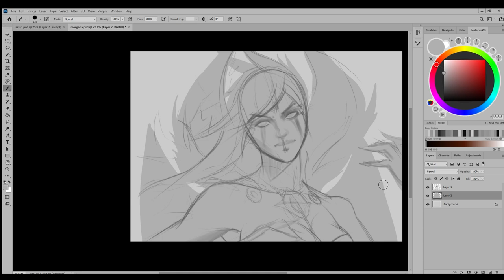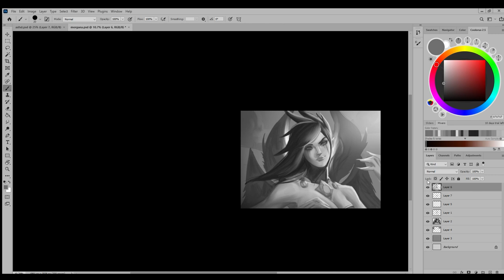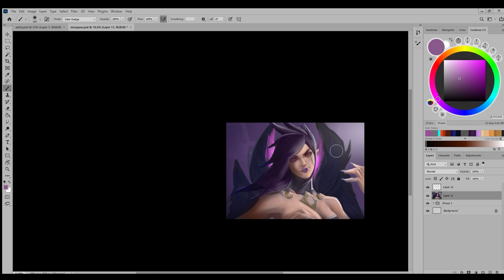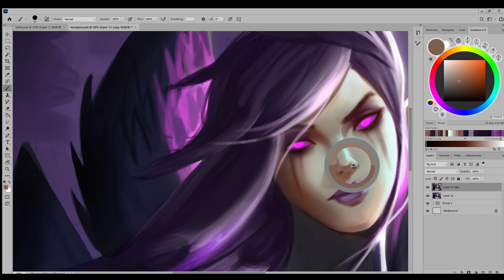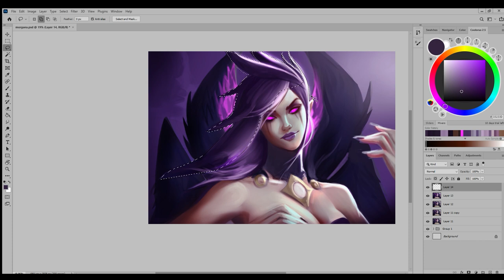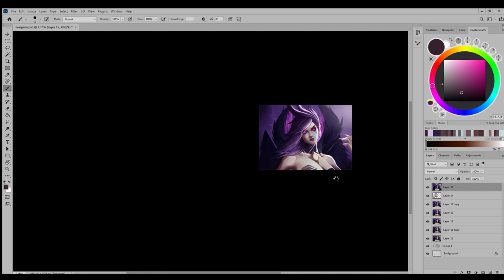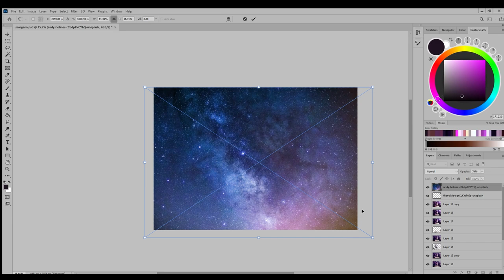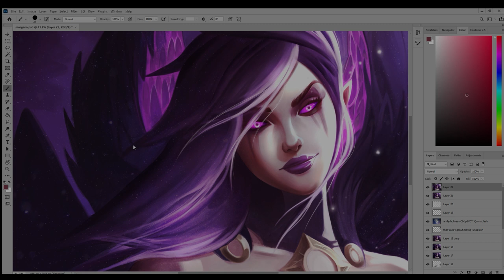Morgana painting process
How's it going on guys Tushaar here.  Made this Morgana fanart . This painting took about 9+ . Hope you guys enjoyed watching. Think I will be uploading more painting process on this channel.

Device: Huion Kamvas 22 plus